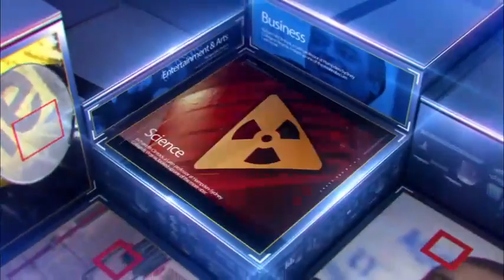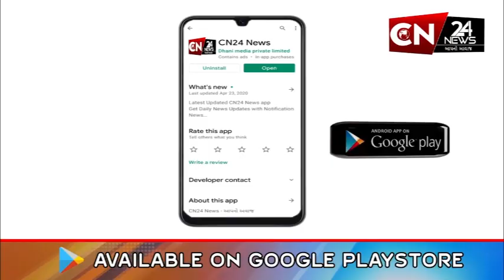હાલોલ : યાત્રાધામ પાવાગઢ ખાતે ઉમટ્યું ભકતોનું ઘોડાપુર